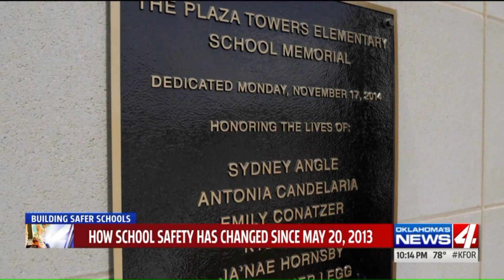Does your child`s school have a safe room? Are they going to build one?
It has been five years since the Moore tornado, the day the conversation about school safety changed dramatically.